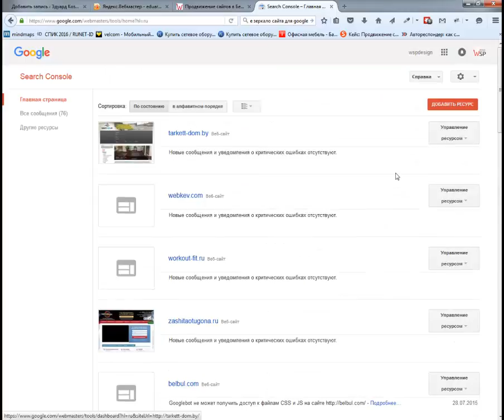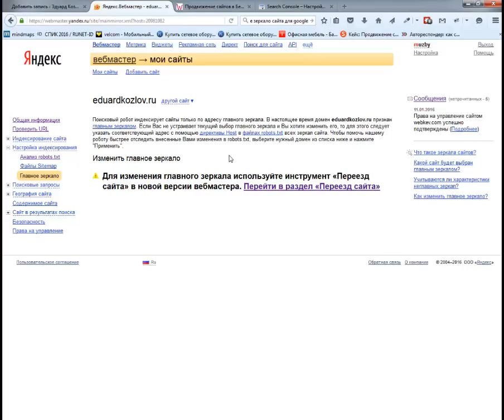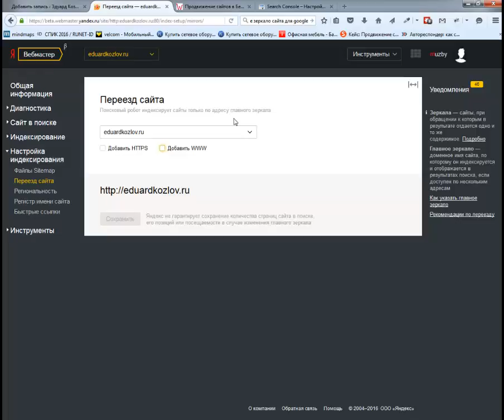Работаем с зеркалами сайта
Создание и продвижение сайтов в Минске, графический дизайн.
skype: wspdesign
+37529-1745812